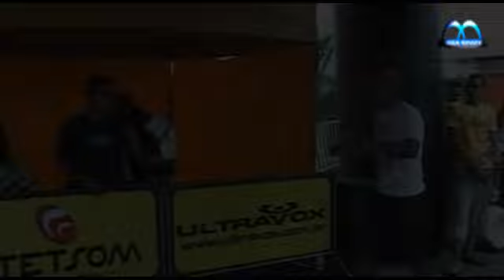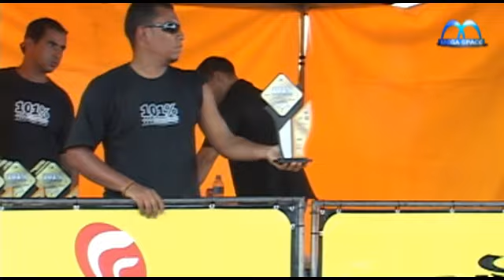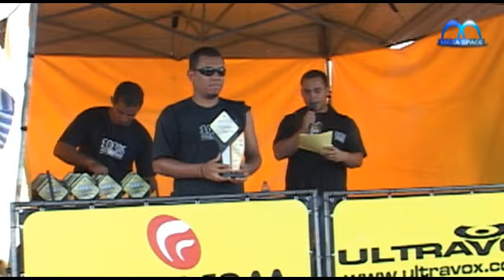MEGA SPACE -07.11.10- CAMP SOM TUNING REBAIXADOS PREMIAÇÃO